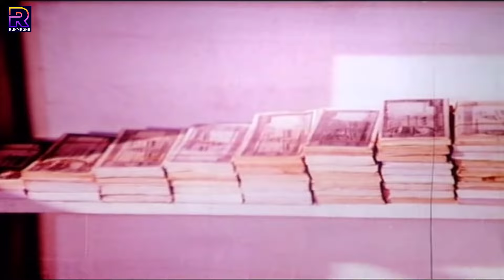Bissho Harami || বিশ্ব হারামী || Bangla Movie Clisp || Amin khan || Mousumi || Purnima || Dipjol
Video Title :Bissho Harami || বিশ্ব হারামী || Bangla Movie Clisp || Amin khan || Mousumi || Purnima || Dipjol

Movie Name: Bipodjonok
Director: Aziz Ahmed Babul
Cast: Amin khan, Mousumi, Purnima, Dipjol, Mizu Ahmed, Khaleda Aktar Kolpona & Others.
Lyrics & Music: Imtiaz Bulbul
Producer: Sheikh Didarul Hossain Didar
Production: D. M. Films
Language : Bangla
Label :  @RupNagar

* ANTI-PIRACY WARNING *